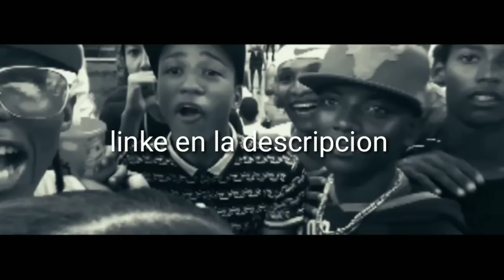La Lebron vs el hermano de didy glow